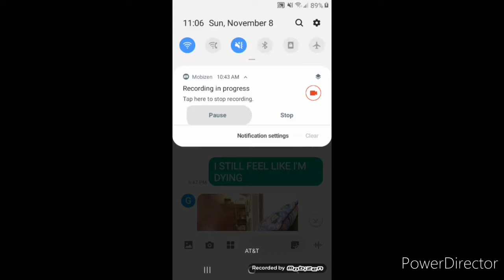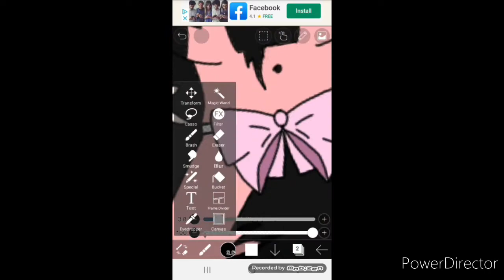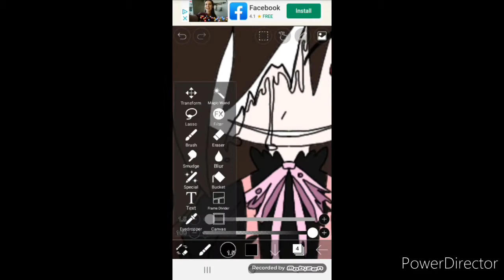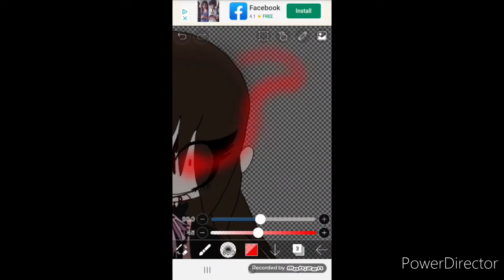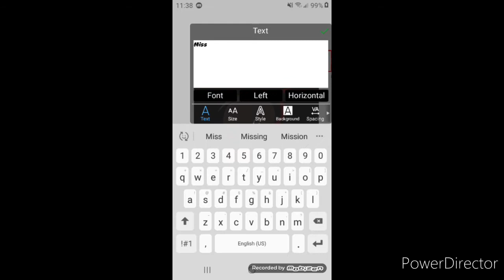Little miss possessed||Speedpaint|| (Creepypasta oc Danlnia)